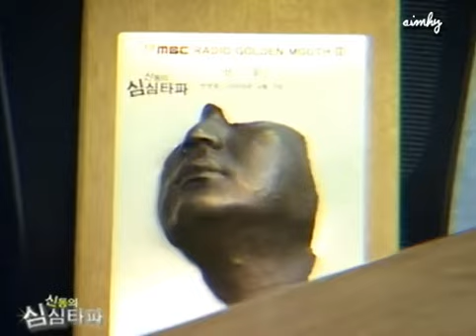130411 Super Junior Shindong Eunhyuk SSTP Talk 1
130411 Super Junior Shindong Eunhyuk SSTP Talk 1